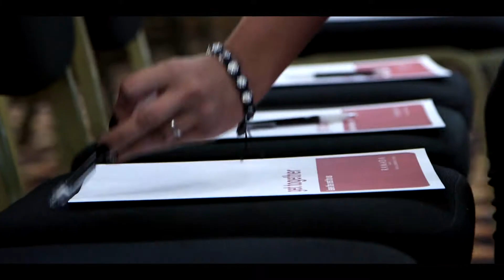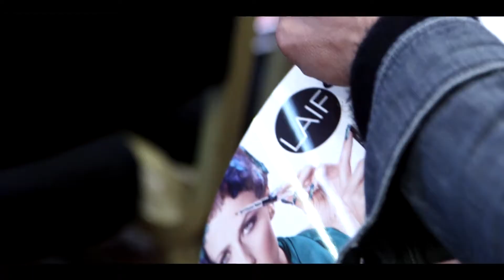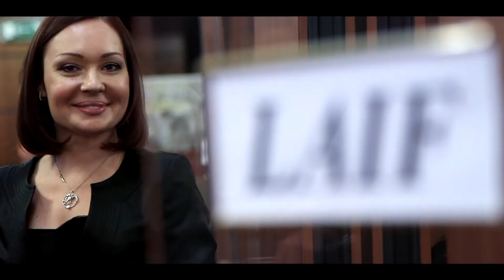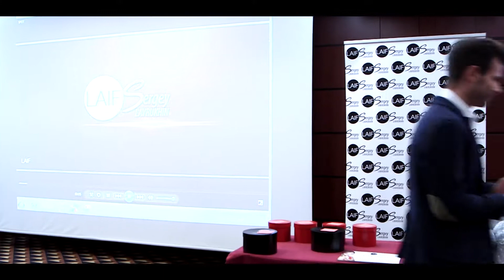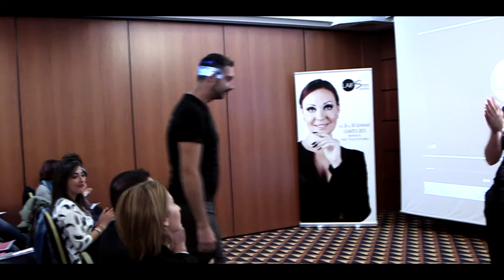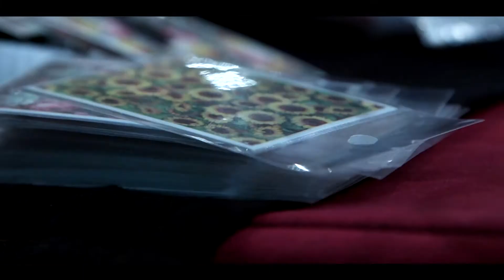Meeting LAIF&Sergey Lavrukhin - Video completo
Quando l'emozione parla attraverso le immagini. Una grande squadra, un grande entusiasmo.

Grazie a tutti per aver partecipato così calorosamente.